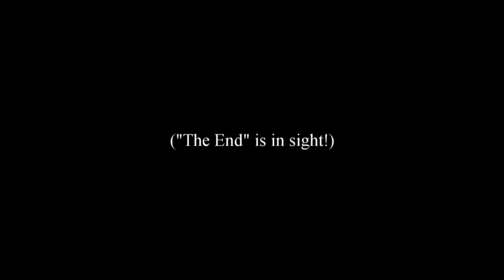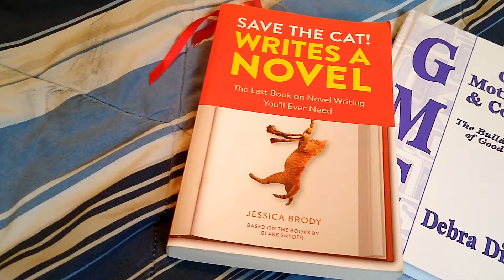Little Hood Vlog, Part 2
Would you believe it - I JUST TYPE "THE END"?!?!?! What's next for Little Hood?